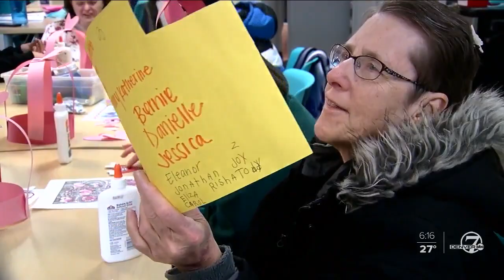Making Valentine's cards isn't just for kids: Seniors with disabilities benefit from activity, too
In classrooms everywhere, this week is all about showing a little love. But in one classroom in particular, it could be argued the love runs a bit deeper, and the students – definitely a bit older.